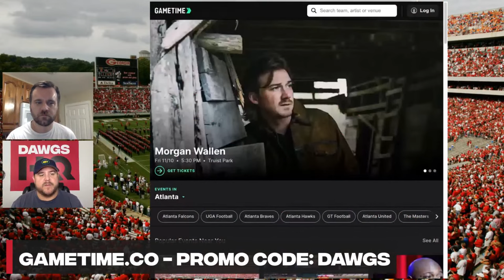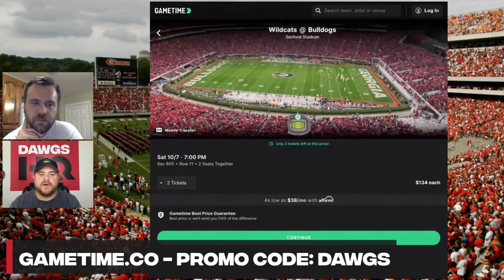John T Edge joins Bark After Dark and shares stories of best food from Athens and across the SEC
Be sure to check out the Gametime app for all your ticketing needs!